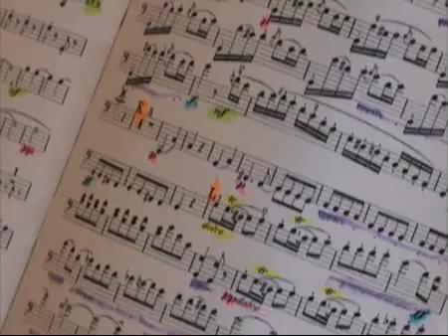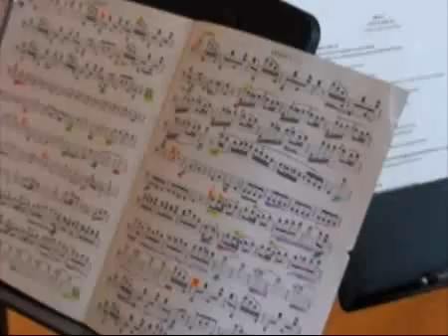Cellist Orlando Cole, 99, teaches his art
Renowned cello teacher, 99, tells students at the Pennsylvania Academy of Music to show good form and remember why they are playing.